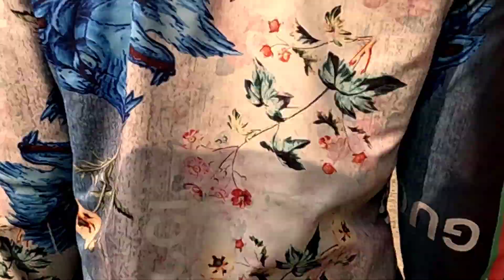Cricket at Mishraulia 26th Jan 2024